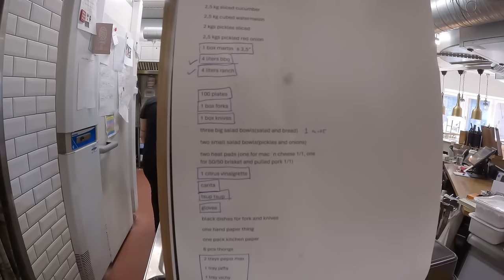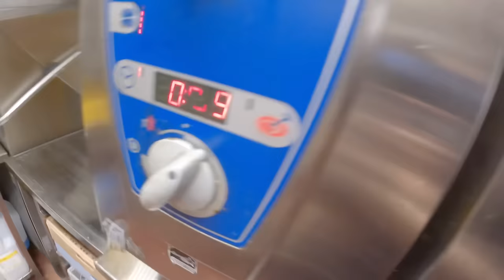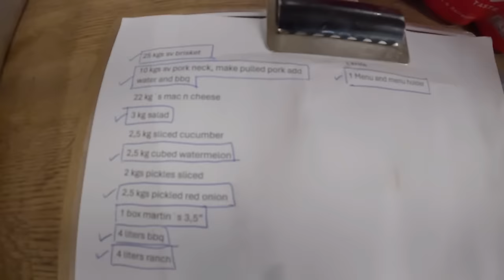NAG IWAN NG ISANG MALAKING OBLIGASYON/FILIPINO FAMILY LIVING IN FINLAND/AZELKENG